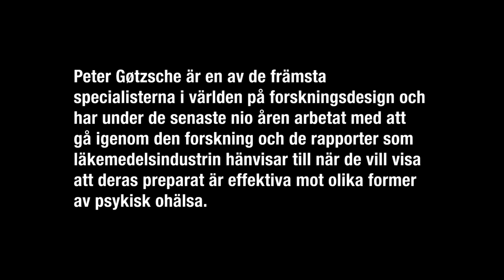Intervju med Peter C. Gøtzsche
Peter Gøtzsche har skrivit två mycket kritiska böcker om läkemedelsindustrin och den moderna diagnos- och läkemedelsinriktade psykiatrin.  Han beskriver hur de två olika systemen, en kommersiell bransch med vinstintresse och en bransch som borde ha allmänhetens och patientens bästa för ögonen, psykiatri,  har växt samman och presenterar friserade forskningsresultat som vetenskaplig fakta samt diagnoser som är så vida att även friska personer kan få dem. Resultatet är stora vinster för industrin, höga arvoden och personlig vinning för vissa tongivande psykiatriker och en starkt ökad psykisk ohälsa för allmänheten.